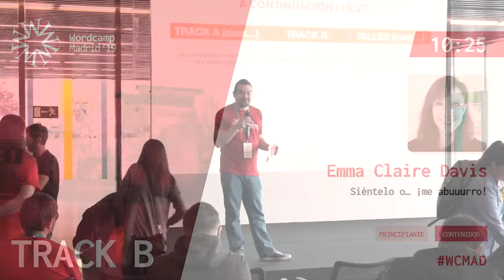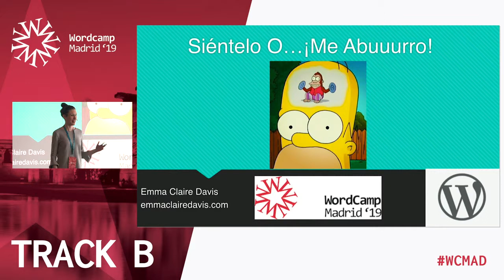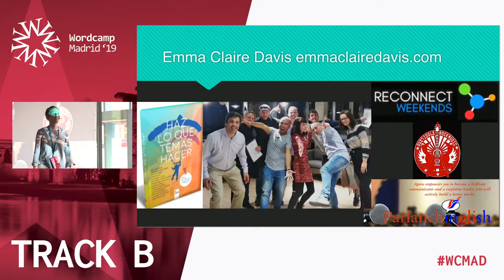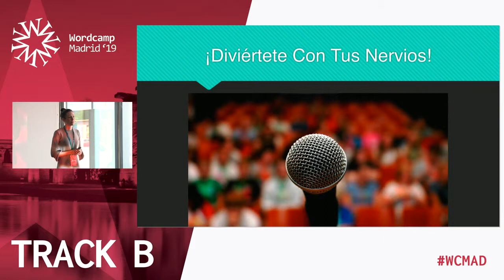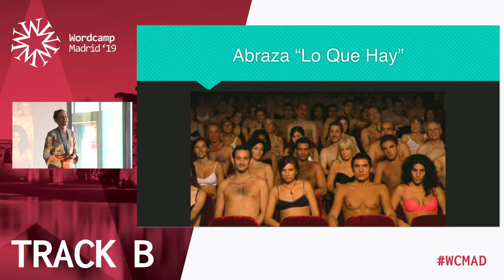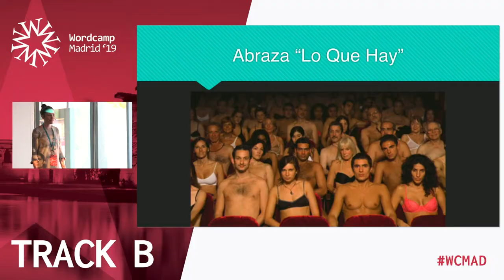Emma Claire Davis: Siéntelo o… ¡me abuuurro!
Tradicionalmente nos han enseñado que deberíamos controlar/cambiar nuestros sentimientos y emociones para hablar en público.
En este discurso descubrirás cómo aprovechar lo que sientes para conectar con el público; cómo captar y mantener su atención y transmitir tu mensaje con eficacia.
Daremos la vuelta a varios consejos tradicionales para que des una ponencia llena de emoción real – no fabricada.